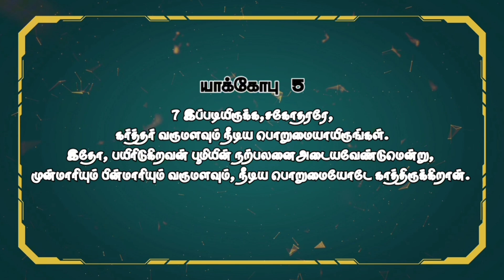𝗪𝗢𝗥𝗗𝗦_𝗢𝗙_𝗘𝗩𝗘𝗥𝗟𝗔𝗦𝗧𝗜𝗡𝗚_𝗝𝗢𝗬| BRO. JABASILVA FRANCIS |Daily Life Changing Verse|Day-100|NithyaMahilzhi